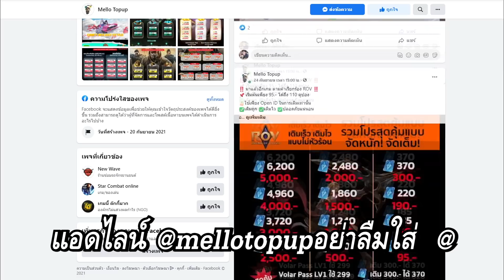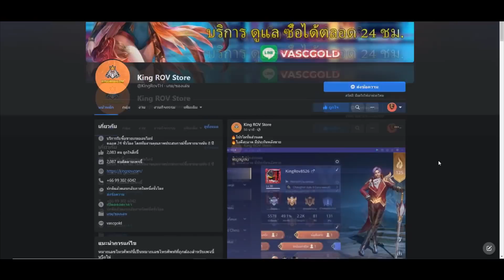RoV : Lauriel สอนเล่นลอเรียล+อายะ คอมโบโคตรโกง แบกเกมส์สุดๆ!! พร้อมเซ็ตไอเทมรับมือตัวดาเมจ (SS20)